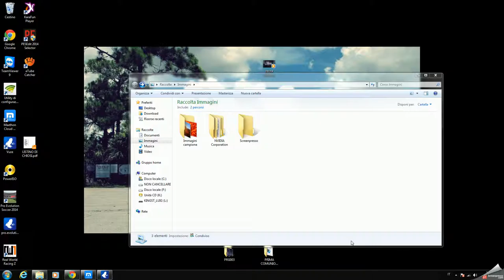2014-06-15 20h33_10